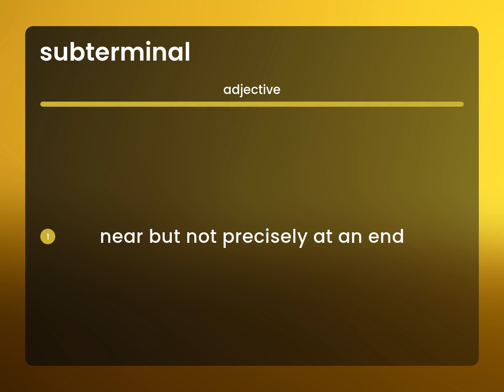Subterminal • SUBTERMINAL meaning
SUBTERMINAL in the dictionary